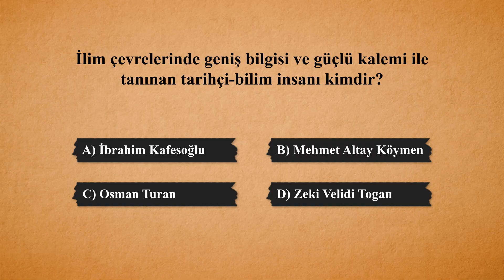Yanıtı bilenlerle yorumlarda buluşalım.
Aklımdaki Sorular'ın bu haftaki konuğu; kitaplarıyla olduğu gibi konuşmalarıyla da çevresinde bir gençlik halesi oluşturan, onlara tarih ve medeniyet şuuru kazandıran Türk tarihçisi…